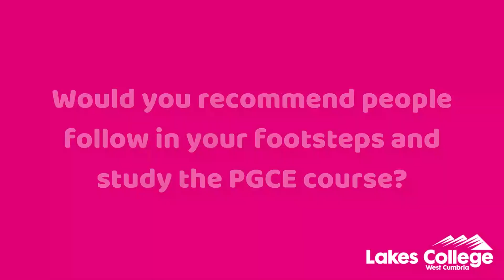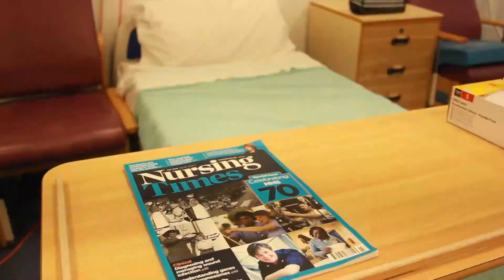PGCE at Lakes College case study - Lynsey Taylor